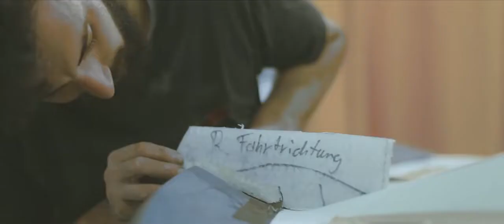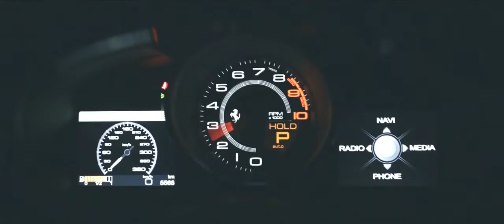Voiture de luxe Novitec Ferrari F12 N Largo S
Dans cette vidéo nous allons vous présenter une vidéo d'une voiture de luxe Novitec Ferrari F12 N Largo S

Si vous voulez réaliser votre rêve !! nous vous offrons un libre qui va changer votre vie